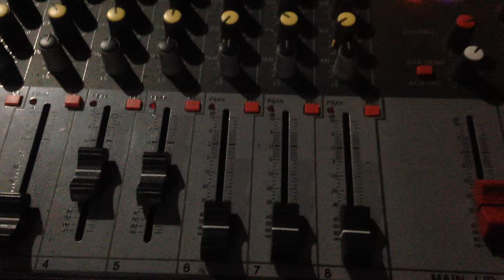Awit Para Sayo - BJ of PurpleHead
Jam session during Calunangan Fiesta 2013. Support original Pilipino Music.